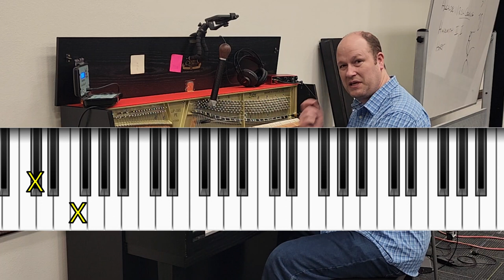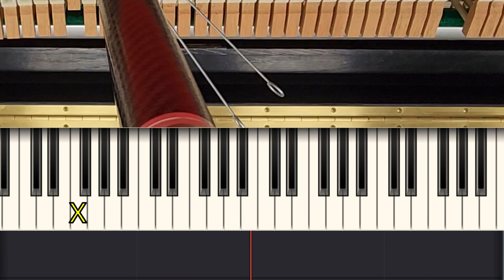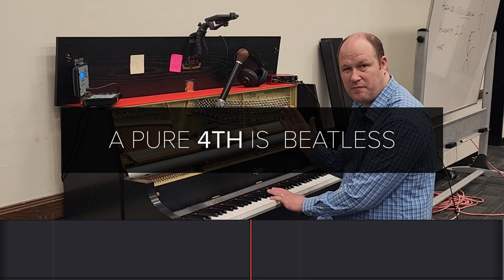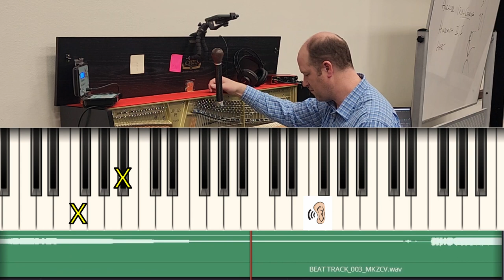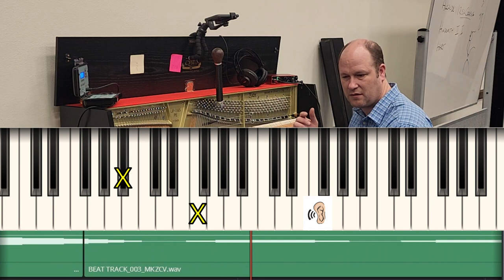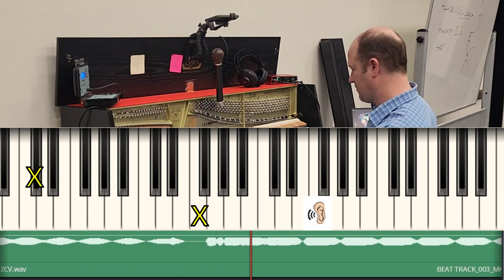Tuning 4ths and 5ths (Free Complete Online Tuning Course)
Continue learning how to tune a piano by ear. This video shows how to use checks with beats to tune fourths and fifths very accurately.

Chip in a few dollars and contribute to production costs...

00:00:00 Why focus on tuning 4ths and 5ths?
00:01:25 Tuning Bb 3 using F3 as a 4th
00:04:37 A bad 4th...
00:06:34 The checks we use to tune a 4th
00:09:50 What a tuned 4th sounds like
00:11:05 Why aren't 4ths and 5ths tuned pure on a piano?
00:12:26 What are PARTIALS?
00:13:34 Are 4ths and 5ths tuned differently in equal temperament?
00:14:50 The check for a 5th
00:16:39 4ths and 5ths might sound different from piano to piano
00:18:31 Review of the test notes and checks for tuning 4ths and 5ths
00:20:57 Next Steps for the learner